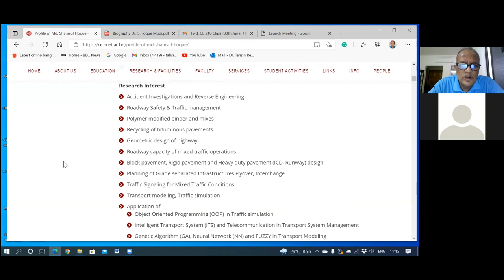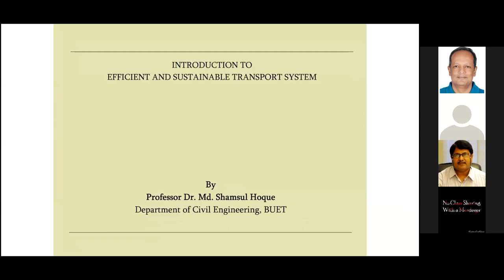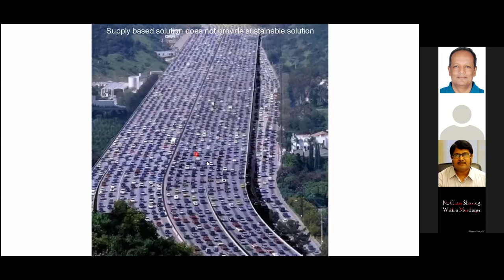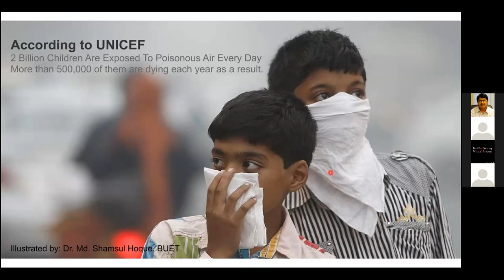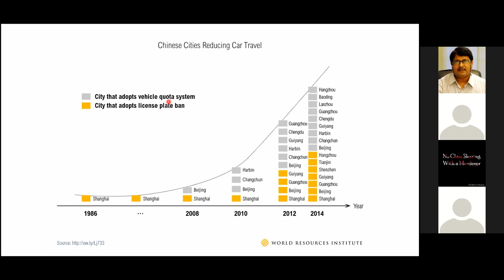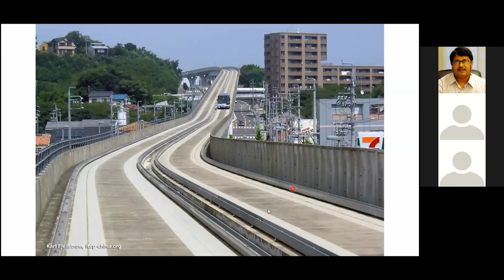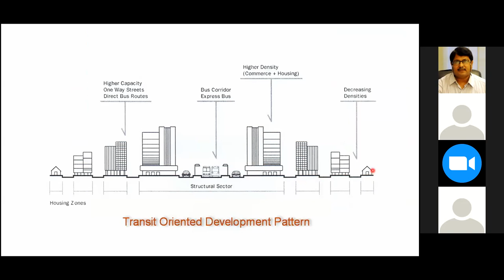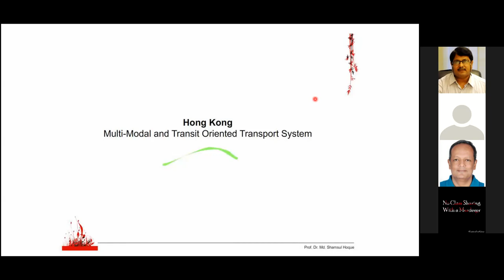CE 210 Online Lecture Recording By Dr Shamsul Hoque June 30,2021